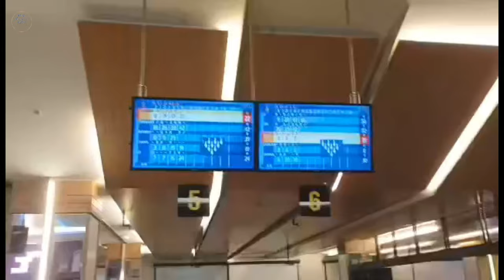[4K] Bowling & team gathering | Nick Christian Vlog